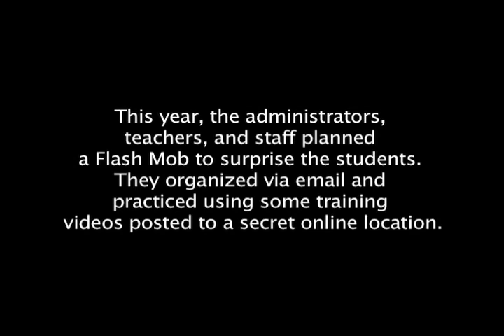LT Flash Mob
Video production by Lyons Township High School Television.
Student producer is Rebecca Kuntz, students from TV Club worked crew.